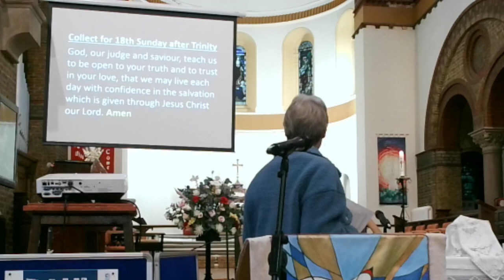Sunday 29th September 2024